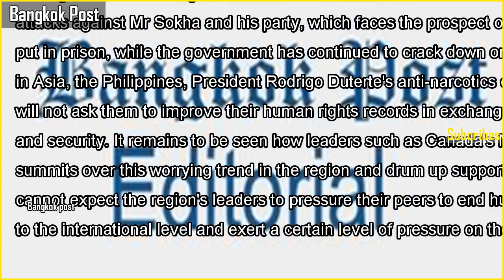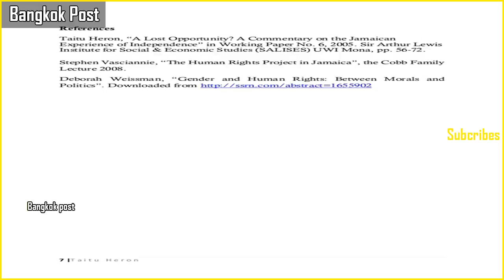Lost opportunity on human rights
Lost opportunity on human rightsOnce US President Donald Trump lands in Manila to attend the East Asia Summit on Sunday, national leaders from half the Asean member states can be at ease without worrying about being chided by the US...